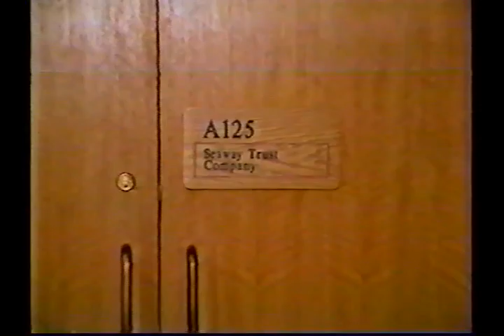Resignation of Ontario Premier Bill Davis - 1985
October 8, 1985, a news piece regarding the announcement by Ontario Premier Bill Davis on his resignation. Includes highlights of his  political career.